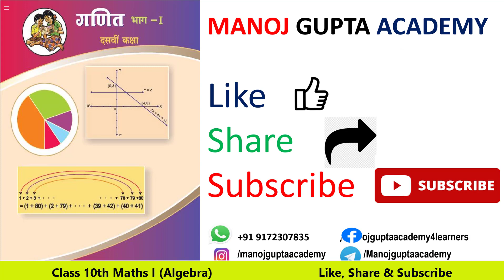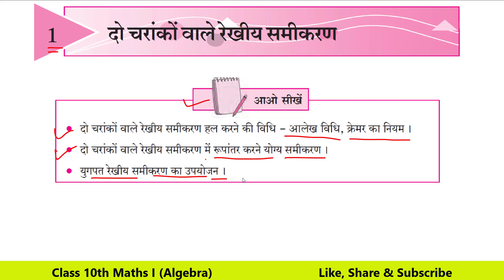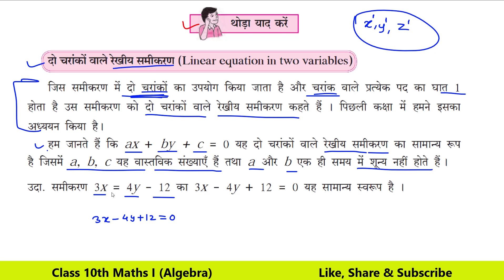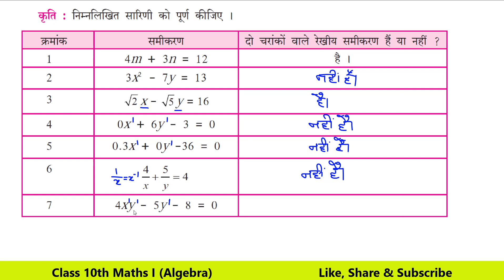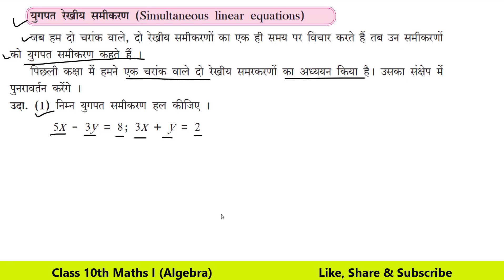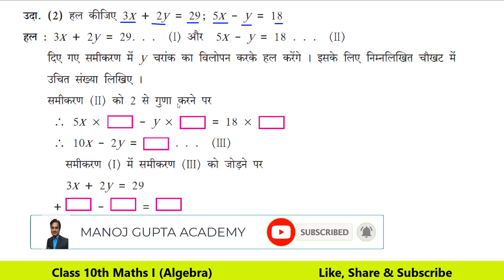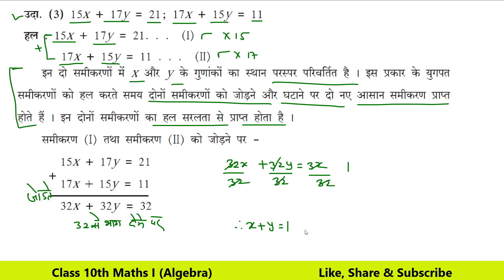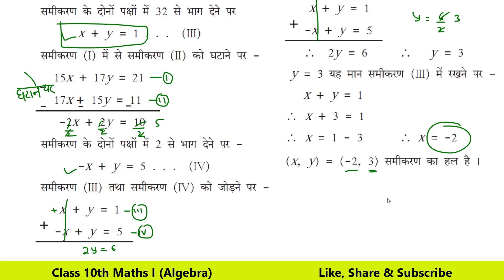Basic Part II Class 10 II प्रश्नसंग्रह 1.1 II दो चारांकों वाले रेखीय समीकरण II Maths 1 (Algebra)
गणित भाग 1 दो चारांकों वाले रेखीय समीकरण